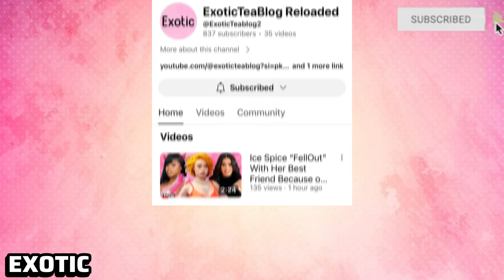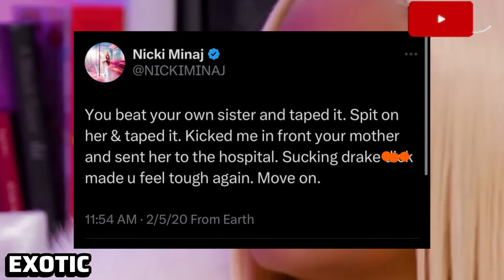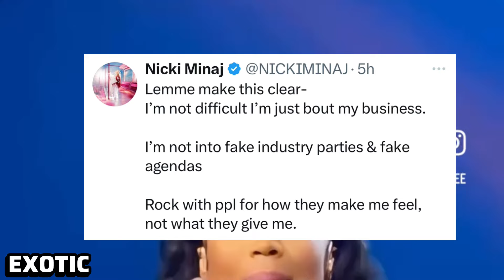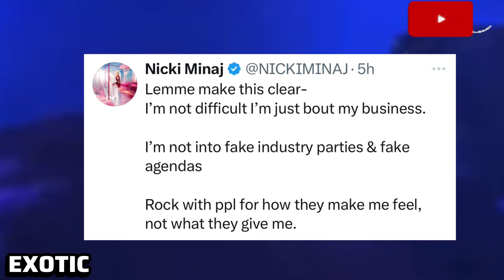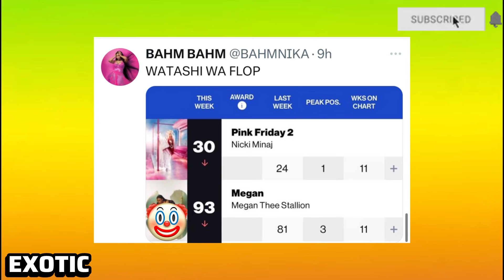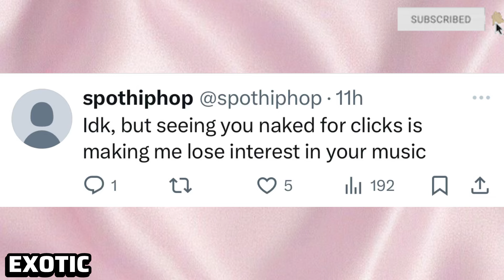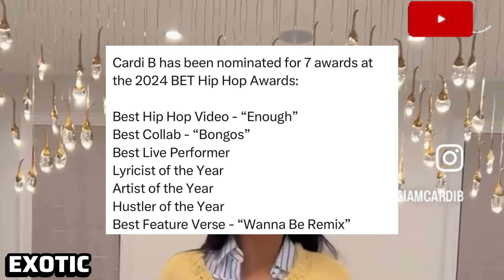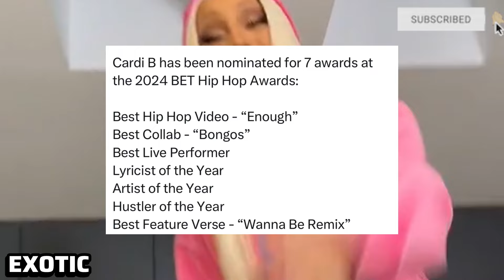Diddy & Meek S£❌ Tape Leaked! Nicki Unfollowed Diddy & Clears the Air! Tasha k Drags Megan &Glo